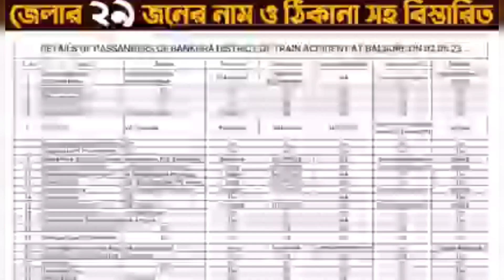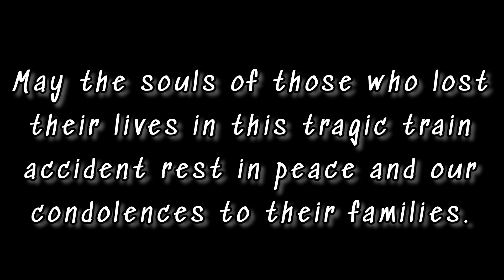Aerial view over scene of Odisha train accident show extent of deadly collision | Coromandal Express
Aerial footage captured above the scene of the deadly India train crash shows the extent of the incident that has killed almost 300 people.

Mangled and derailed train carriages are seen strewn across the ground as rescue workers continue to search the site.

Nearly 300 people have died and hundreds more were left injured after two passenger trains crashed into each other in India’s eastern state of Odisha around 7pm yesterday, June 2.

Footage from the scene shows the damaged carriages derailed and laying on their sides both near the tracks and meters away.

This morning, India’s Railways Minister Ashwini Vaishnaw said: “The rescue operation has been completed and restoration work has started.